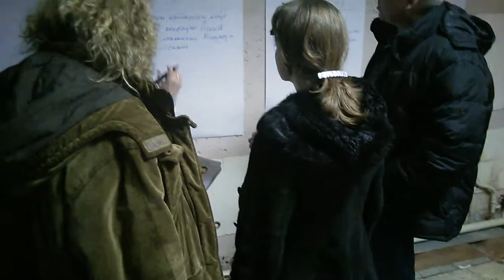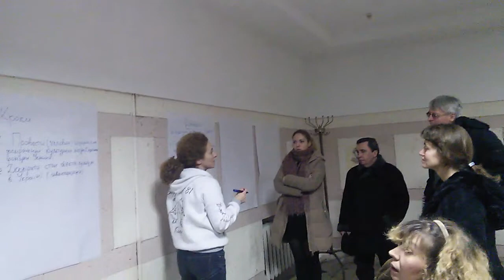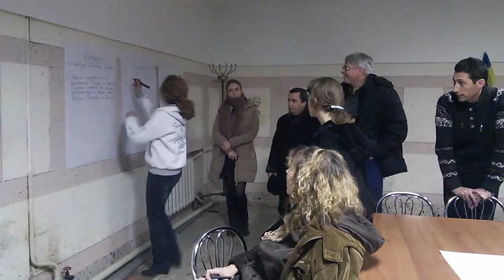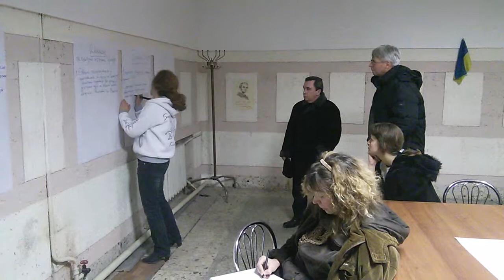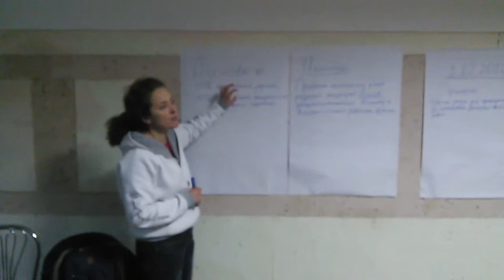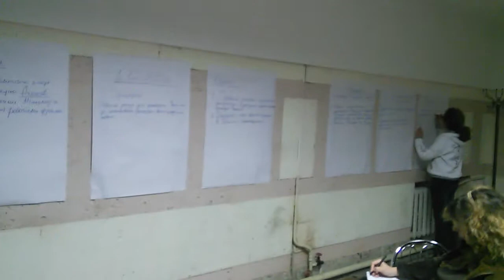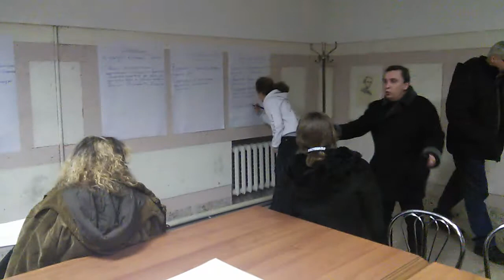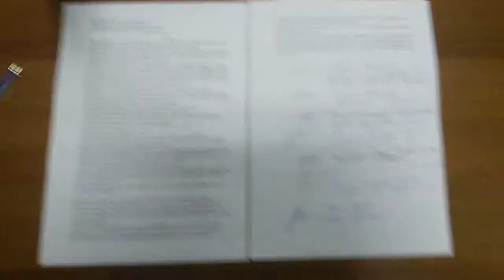АДКУ тези на листи 20141201 '5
Асамблея діячів культури України
тези на чисті листи і столи квадратом
напередодні призначення нового уряду
5 хвилин в.о. міністра культури Евген Ніщук
про європейські програми грантів
про культуру у Мелитополі
frame 5